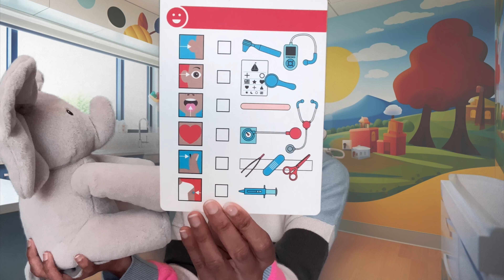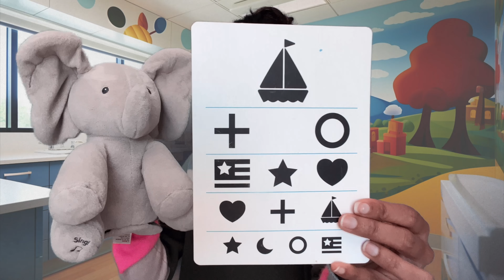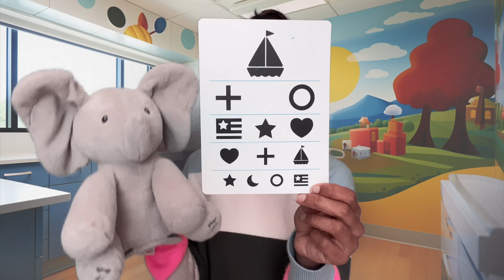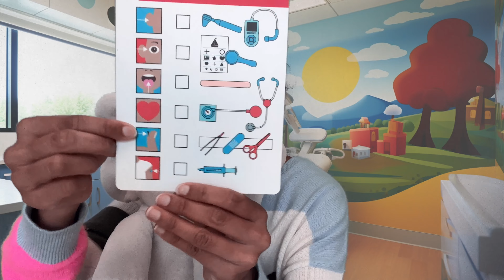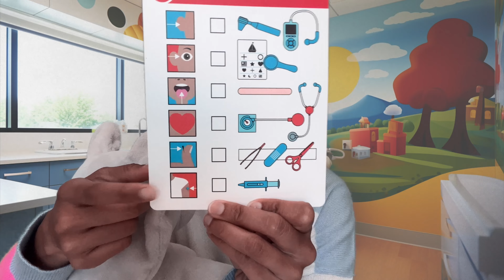Let's Play Doctor! with Masi I Baby Learning I Toddler Learning I Playtime for Kids I XYZ KIDS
Kids Love to Play Doctor! 🥼 During Playtime today, Masi is pretending she's a doctor. Isha Elephant visits Dr. Patel (AKA Masi) for her annual check-up!

Play Alongside Masi:
-Any Doctor or Medical Play Kit & Tools
-White Coat
-Honestly, Use things from around the house! Sticks and Tongue Depressor Sticks, Spoon, A Ladle, A Wooden Spoon, Q-Tip, Binoculars - whatever is within reach will do with at this age with these kids' limitless imaginations!

Some Benefits of Imaginative Play and Role-Playing 👇

In this video, we dive into the fascinating world of babies and toddlers playing doctor. Below we explore the reasons why little ones are drawn to this imaginative and role-playing game and discover the numerous research-backed benefits it offers. We will shed light on the magic of pretend play and its impact on child development. It's not all just fun & games. ✨ It's science too!

Babies and toddlers have an innate desire to explore, learn, and make sense of the world around them. Playing doctor allows them to step into the shoes of a healthcare professional and engage in imaginative scenarios where they care for others. Research has shown that this type of pretend play offers several real-life benefits:

❤️ Development of Empathy and Social Skills: When children play doctor, they learn to understand and empathize with others. They develop a sense of compassion, nurturing instincts, and the ability to recognize and respond to others' emotions. Through role-playing, they practice social interactions, communication, and cooperation, fostering important social skills.

🗣️ Language Development: Pretend play provides a rich context for language development. Children engage in conversations, use vocabulary related to medical care, and practice verbal skills while describing symptoms, giving instructions, and role-playing different scenarios. This language-rich environment enhances their vocabulary, fluency, and communication skills.

🧐 Problem-Solving and Critical Thinking: Playing doctor encourages children to think critically and solve problems. They encounter different medical situations, analyze symptoms, and make decisions about appropriate treatments. This process stimulates their cognitive abilities, including problem-solving, logical thinking, and decision-making skills.

👥 Emotional Expression and Self-Regulation: Role-playing as a doctor allows children to express and manage their emotions. They can explore feelings of empathy, concern, and care for their "patients." Through this pretend play, children learn to regulate their emotions, cope with anxiety or fear, and develop a sense of control over challenging situations.

🩺 Mastery of Medical Knowledge: Playing doctor introduces children to basic medical knowledge and vocabulary. They become familiar with body parts, medical tools, and procedures, building their understanding of the human body and healthcare concepts. This early exposure lays a foundation for future learning and can spark an interest in science and healthcare professions.

Encouraging imaginative play and providing props like toy stethoscopes, bandages, and doctor kits can enhance the pretend play experience. Masi asks open-ended questions, creates imaginative scenarios, and offers encouragement and praise for their role-playing skills.

Playing doctor is not only fun but also a valuable learning experience. It promotes creativity, imagination, and social-emotional development, while fostering essential skills that will benefit children throughout their lives.

Join us on this adventure of imaginative play and exploration. Let's celebrate the joy of pretend play and watch our little doctors shine!

References:
American Academy of Pediatrics: "The Power of Play: How Fun and Games Help Children Thrive"
Scholastic: "The Benefits of Pretend Play"
Zero to Three: "Let's Play Doctor: The Benefits of Medical Pretend Play"
The Genius of Play: "Pretend Play: The Power of Make-Believe"

We make content for Kids Ages 0-5. We fill in the gaps and pick-up where school leaves off. A great supplement to your child’s in-person school education. Recommended for after-school, before-school and easy weekend mornings.

Visit our “XYZ Kids” YouTube Channel for many more baby learning videos, toddler learning videos, preschool learning videos, educational and entertaining videos for toddlers, learning videos for toddlers, videos for babies, 1 year olds, 2 year olds, 3 year olds, 4 year olds and 5 year olds.

Now You Know Your XYZ's, Next Time Won't You Play With Me!